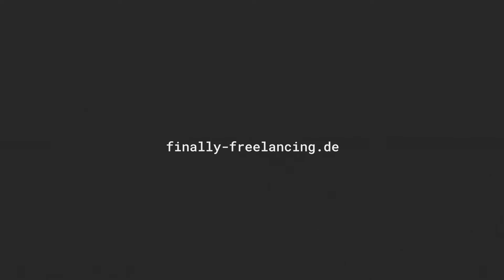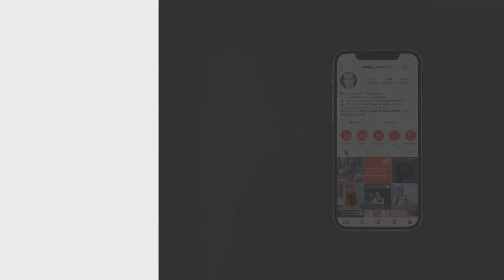Was ICH bei einem 3,50€ PRO STUNDE JOB gelernt habe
Ich habe 3,50€ pro Stunde verdient.

Es war damals bei einem Ferienjob in der Baumschule.

Rückblickend ist die Lektion daraus jedoch sehr viel wertvoller als das.